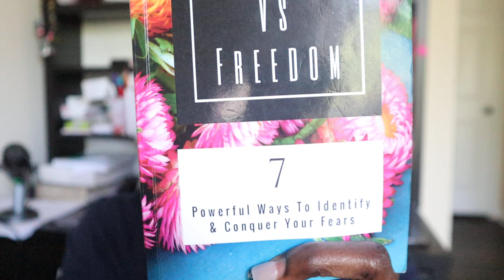Your Lifestyle Is A Ministry!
Reading chapter 5, Your Lifestyle Is A Ministry, from my book, "Woman vs Freedom: 7 Powerful Ways To Identify & Conquer Your Fears".